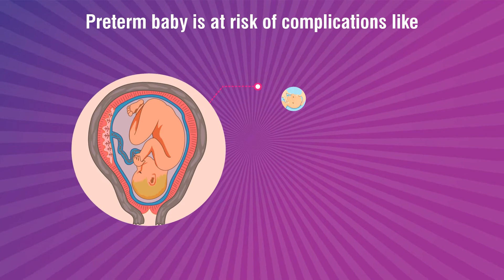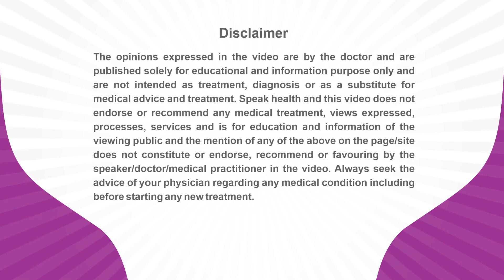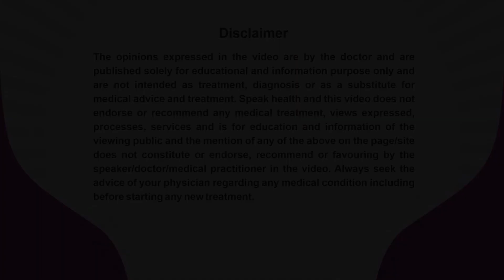Dr. Sandip Makwana_PrematurityAwarenessMessage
Dr. Sandip Makwana, An Obstetric & Gynaecologist practicing at Akshar Prasuti Gruh, 1st Floor, Arom Complex, Soma Talav Cross Road, Dabhoi Road, Vadodara is sharing his expert view about Pre-Term Birth for patient awareness and benefits.